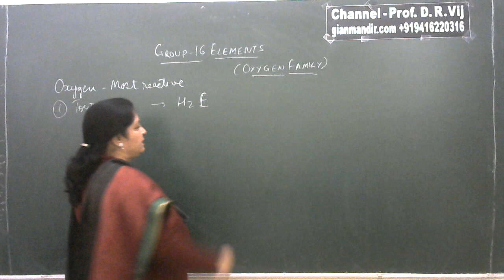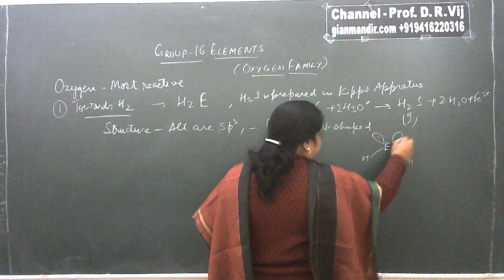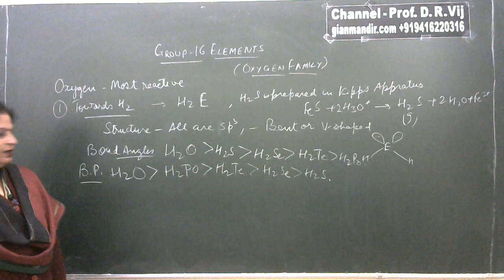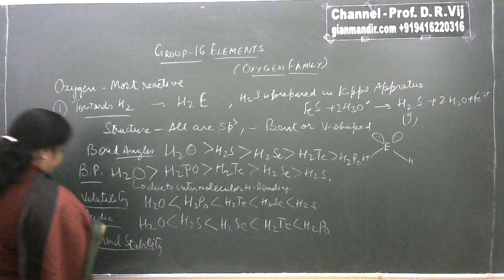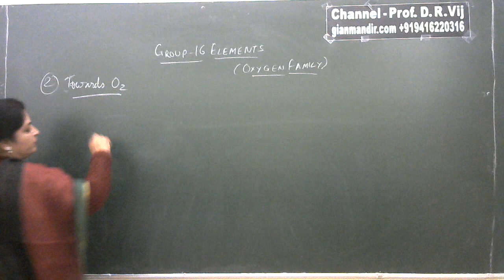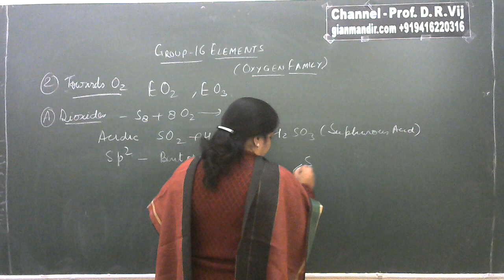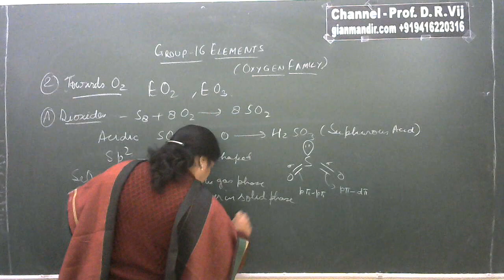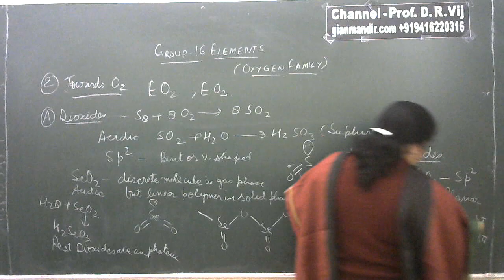XII Chemistry | p-Block 16 Group Elements | Chemical Properties Part-1 by Ruchi Ma'am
Unit 07 - p-Block 16 Group Elements
Chemical Properties Part-1

Oxygen Most Reactive, Reactivity Towards Hydrogen - Formation of Compounds like H2F, Comparative Study of their Shapes, Bond Angles, Volatility etc.
Reactivity Towards Oxygen Formation of di- and tri-oxides

This video is about some chemical properties of group 16 elements. All these react with hydrogen to form hydrides. Acidic character and reducing character of these hydrides increase down the group  but thermal stability decrease down the group. Group 16 elements react with oxygen to form two types of oxides - dioxide and trioxide . These oxide are acidic and down the group acidic character decreases.